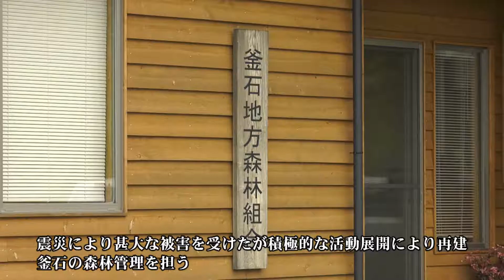09釜石地方森林組合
震災後解散も検討されましたが、復興住宅の提供や全国からの支援もあり再建。現在では被災地の森林管理の実情など知ってもらう講義や体験の受付もしている。